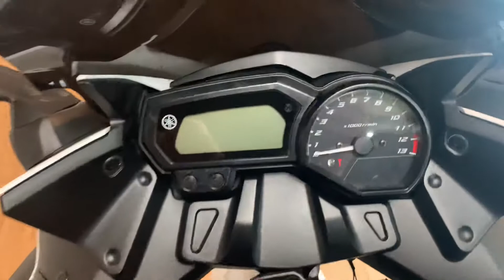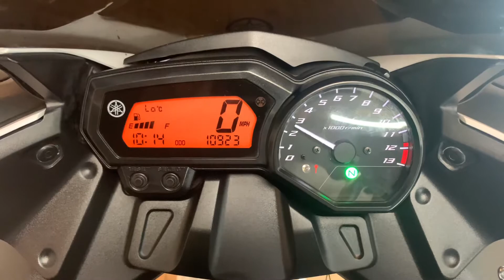Honda XJ6F Diversion